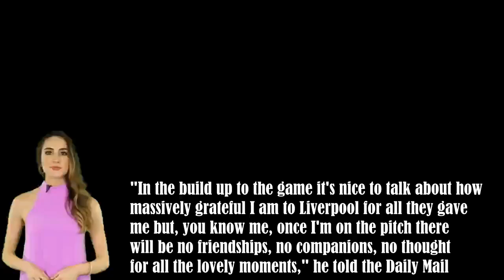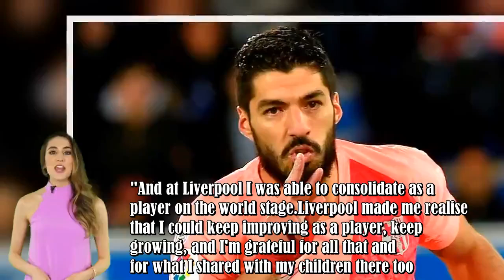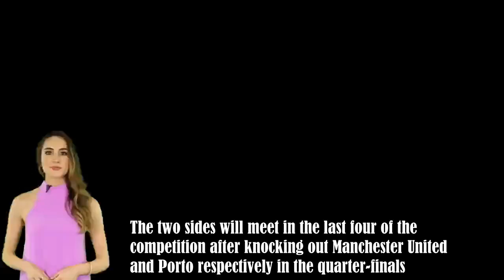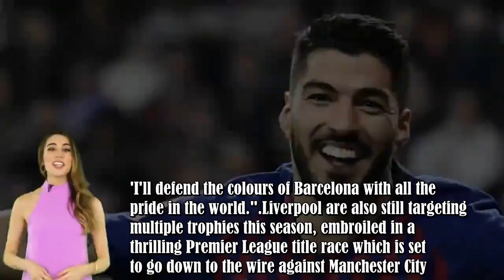Luis Suarez has vowed to celebrate if he scores against Liverpool in the Champions League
Liverpool's Champions League tie against Barcelona will see two old faces to return to play against their former club.Philippe Coutinho only left Liverpool to join Barcelona last January.He left the club on bad terms as he forced through a move to the Calatan giants.It is very likely he will get a bad reception on his return but one man that certainly won't is Luis Suarez.The Uruguayan striker was a brilliant servant to Liverpool during his time at the club.He scored 82 goals in 132 appearances .